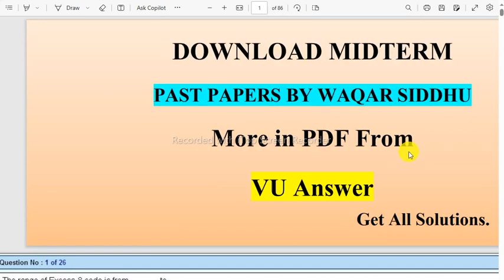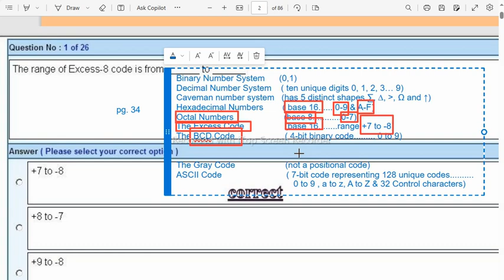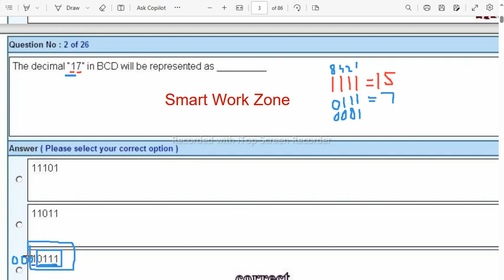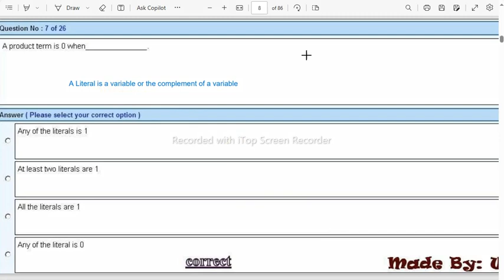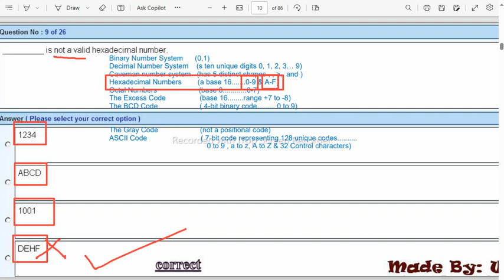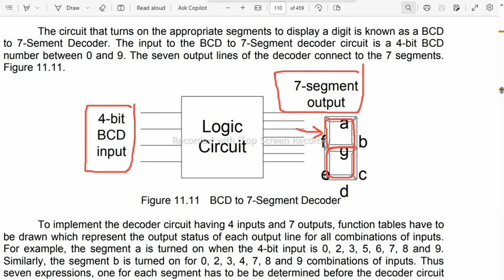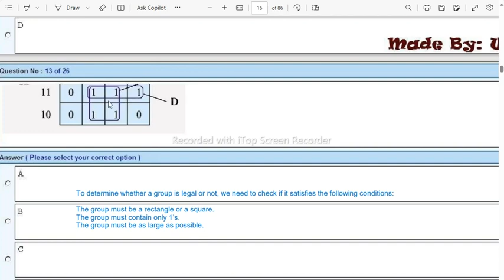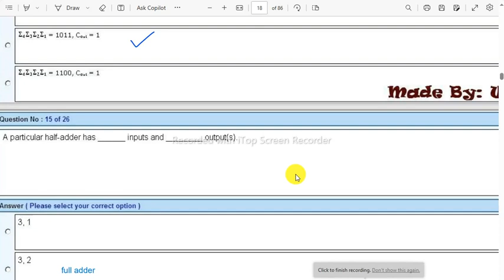cs302 midterm preparation 2023 part 1| cs302 midtermexam| cs302 midterm preparation by SmartWorkZone